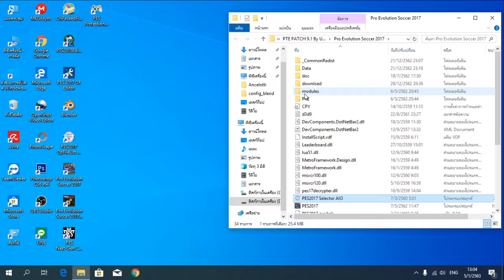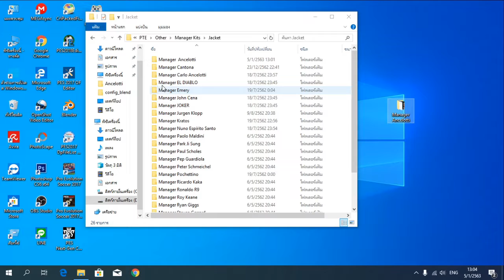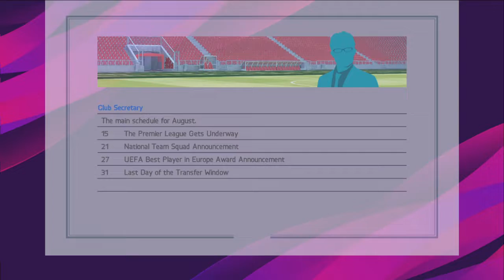หน้าผู้จัดการทีม อันเชลอตติ สำหรับ PTE 9.1 C. Ancelotti by Sameh Momen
หน้าผู้จัดการทีม อันเชลอตติ สำหรับ PTE 9.1
C. Ancelotti by Sameh Momen
การติดตั้ง
(1) แตกไฟล์
(2) คัดลอกไฟล์ CPK ไปยัง Pro Evolution Soccer 2017 /PTE/Other/Manager Kits/Polo
(3) สร้างด้วย DpFileList Generator
(4) เสร็จสิ้น!